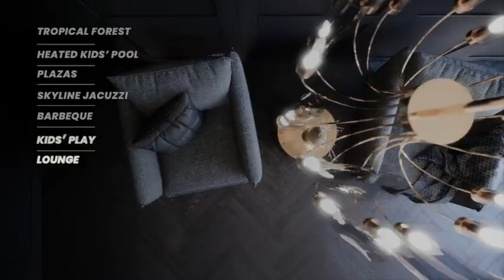Codename Maximum City Raunak Bliss Phase 2 Bonus City Kasarvadavali Ghodbunder Road Thane West Flats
Raunak Maximum City Thane
Codename Maximum City is phase 2 of Raunak Bliss Bonus City by Raunak Group at Kasarvadavali near Ghodbunder Road in Thane West. Now, enjoy the serene view of Yeoor Hills everyday.

Thane's Premier Location
The project is right off the booming Ghodbunder road where life and lifestyle come together. Business centers, high-end shopping, supermarkets, malls, schools, hospitals, car dealerships, restaurants, hotels, you can access the best of Thane's growth story.
Furnished 1 BHK 55+ Lakhs All Inc.
Furnished 2 BHK 83+ Lakhs All Inc.
Furnished 3 BHK* 1.10+ Cr. All Inc.
Furnished 4 BHK* 1.66+ Cr. All Inc.